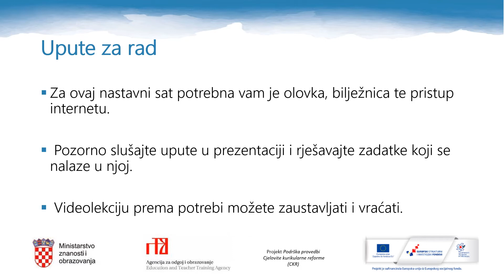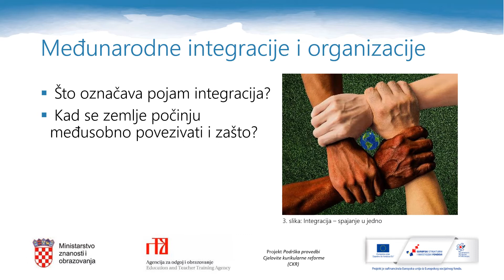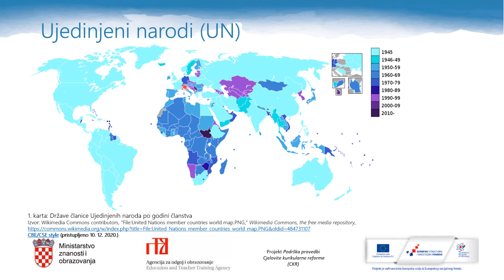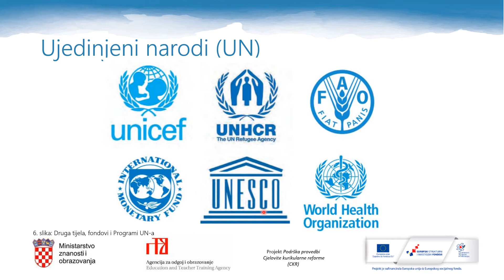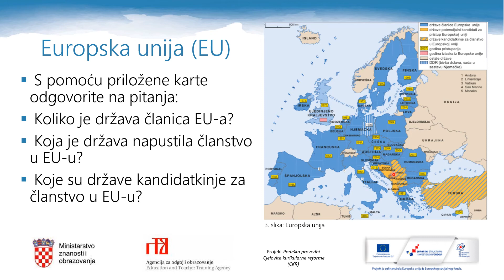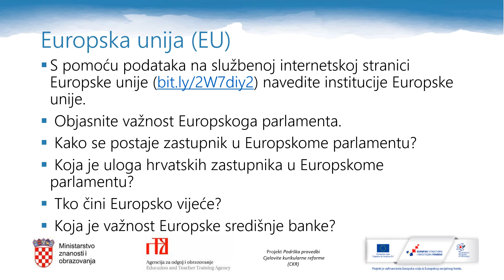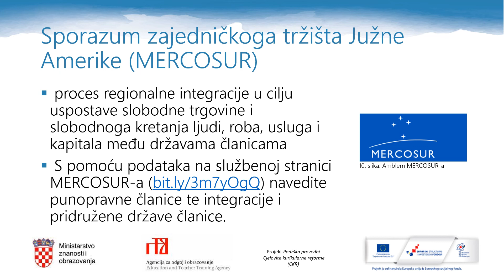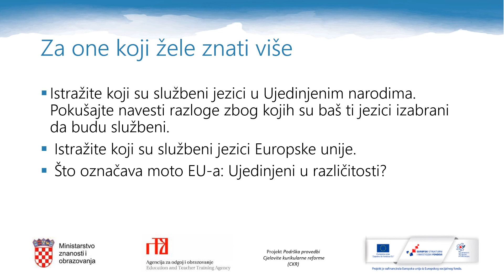Geografija 2.r. SŠ - Međunarodne integracije i organizacije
Autor: Maja Jurgec